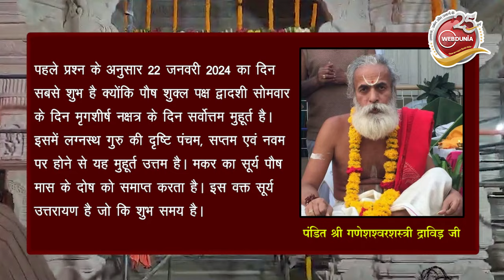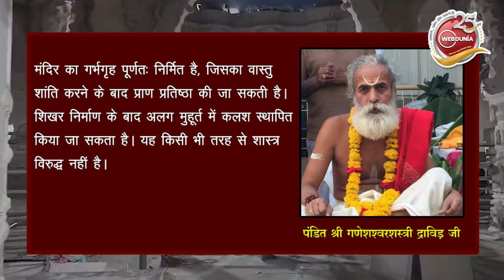Ram Mandir Ayodhya : 22 जनवरी को ही क्यों हो रहा है राम मंदिर का उद्घाटन, जानिए ज्योतिषीय कारण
22 जनवरी 2024 को अयोध्या में मर्यादा पुरुषोत्तम भगवान श्रीराम की जन्मभूमि पर बन रहे भव्य राम मंदिर में रामलला की प्राण प्रतिष्ठा होगी। इस समय को लेकर कई विद्वान सवाल उठा रहे हैं कि यह दिन ही चुना गया? दूसरा यह कि मंदिर का शिखर नहीं बना है और उस पर कलश भी स्थापित नहीं है। ऐसे में प्राण प्रतिष्ठा करना उचित नहीं है।

इस संबंध में इंदौर के विद्वान पंडित अभिषेक पाण्डेय जी को वाराणसी रामघाट के श्रीवल्लभराम शालिग्राम सांगवेद विद्यालय के विद्वान परीक्षाधिकारिमंत्री पंडित श्री गणेशश्‍वरशस्त्री द्राविड़ जी ने उत्तर दिया।